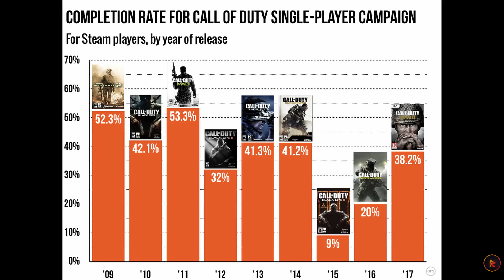اسوأ العاب لسنة | 2018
السلام عليكم اقدم لكم فيديو